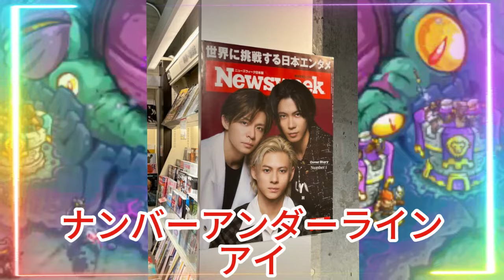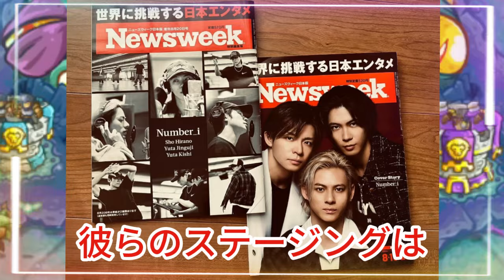【平野紫耀】Number_i特集：Newsweekで語られた3人の熱い想いと未来への展望。またNewsweekさんの彼らの記事を読むことができる日がきますように!